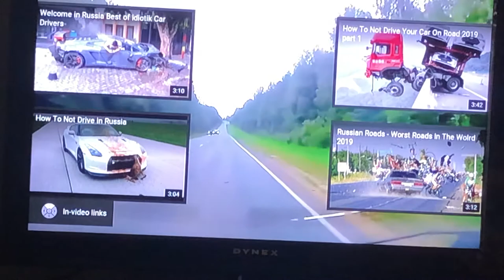Car crashes part three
Colorful TV